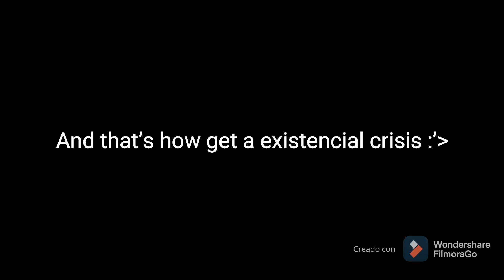FNAF | Indominus Rex